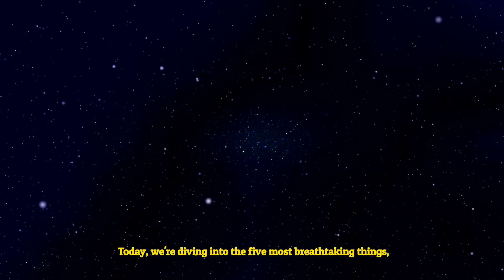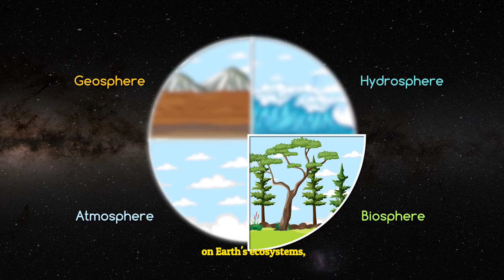Earth Through an Astronaut's Eyes: Wonders Seen Only From Above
🌍✨ **Earth Through an Astronaut's Eyes: A Stunning View!** 🚀🌌

Ever wondered what our beautiful planet looks like from space? Join us on an extraordinary journey as we explore Earth through the eyes of an astronaut! 🌍👨‍🚀 From the breathtaking landscapes to the mesmerizing patterns of nature, this video captures the stunning views that only a few have witnessed firsthand. Whether it's the vibrant colors of the coral reefs, the vast deserts, or the lush green forests, you'll be amazed by the beauty of our planet. 🌿🏜️🏞️